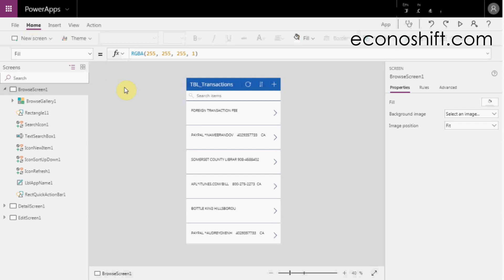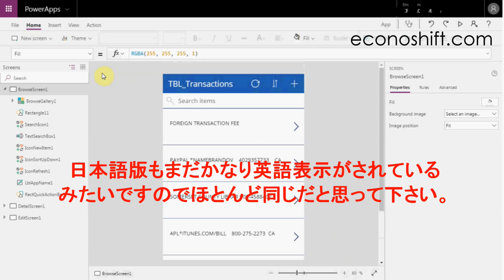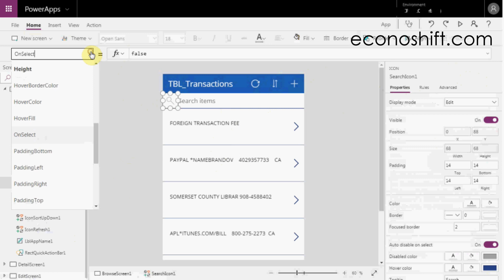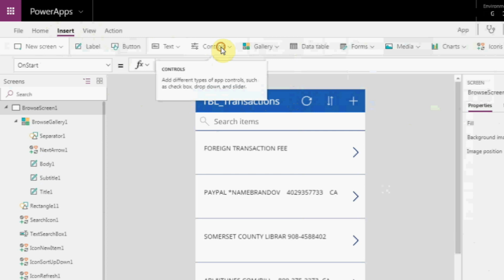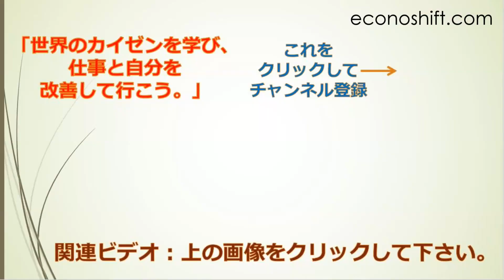PowerApps Studioの使い方 （PowerAppsの開発環境）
今日はPowerApps（パワーアップス）の超基本動画シリーズの第4弾で、PowerApps Studioの操作画面とそれぞれのコツを説明していきます。エクセルの様にPowerAppsにも数式バーがあり、その左にあるドロップリストから属性を選んで設定を変える事も出来ます。属性の設定と数式バーでPowerApps関数を組む事で難しいコードを書かずにアプリが作れるのです。この動画を見ればPowerApps Studioの使い方の全体像をつかめてPowerAppsアプリの作成をし始められるようになります。

オンライン学習ができるUdemy.comで僕のPowerAppsオンラインコースがご好評を頂いています。☆4.2個（2022年１月現在）
 ぜひご覧ください！「初級編：マイクロソフトPowerApp【コントロールと関数 完全ガイド】」です。
コースが半額になる「ディスカウントリンクページ」へ ⇒

（サービス業の生産性向上手法、プロジェクトマネージメント、プロマネ、Lean Six Sigma、エクセル、VBA: Episode 103）

‹‹ PowerAppsの超基本シリーズ ››

第二話：PowerAppsでアプリを作ってみる。業務改善イノベーションを起こそう！

第四話：← 今回の動画